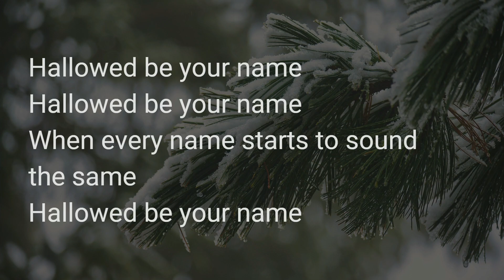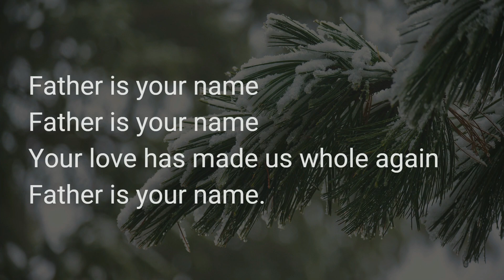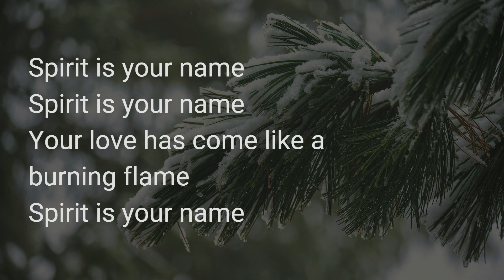'Hallowed Be Your Name' | January 22, 2023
Listen to this Sunday January 22, 2023 Worship Service Prelude @ Knox Presbyterian Church, Oakville.